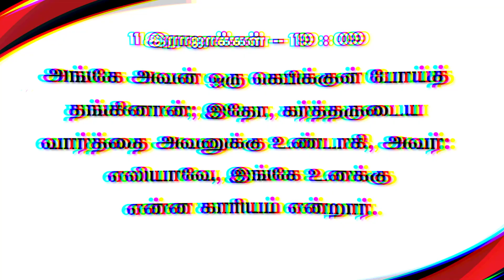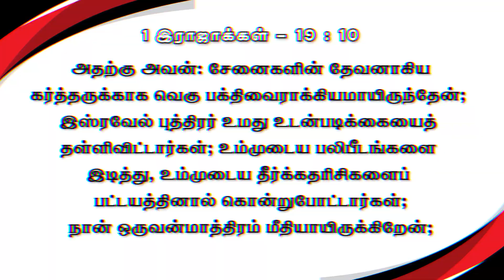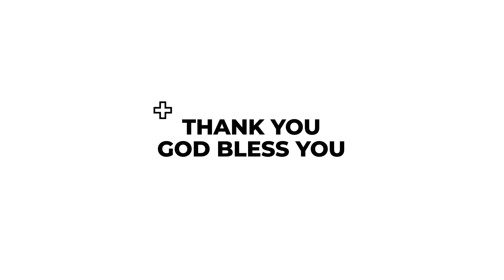எதற்காக பெலப்படுத்துகிறார் ? | கிருபையும் சத்தியமும் | EP - 443 | Daily Manna | JOHNSAM JOYSON